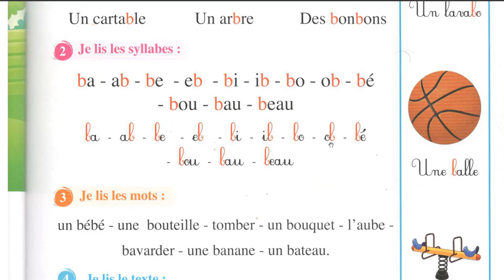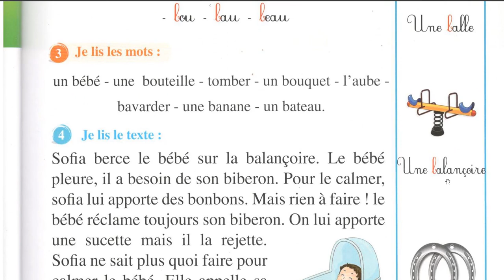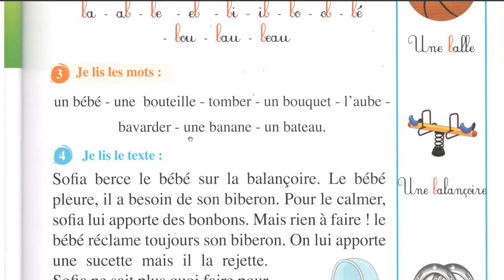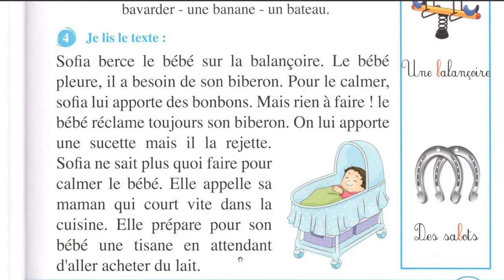المرحلة الثانية : التخلص من مشاكل LA LECTURE CP et CE1